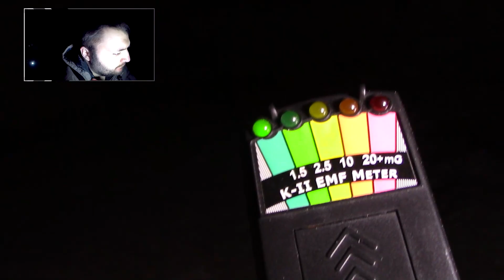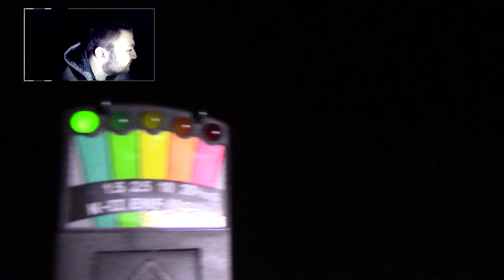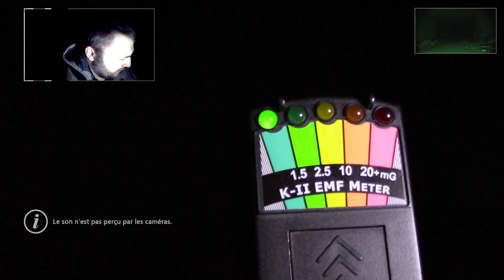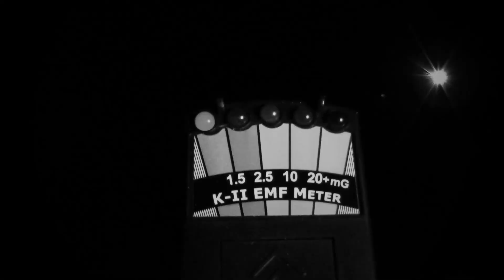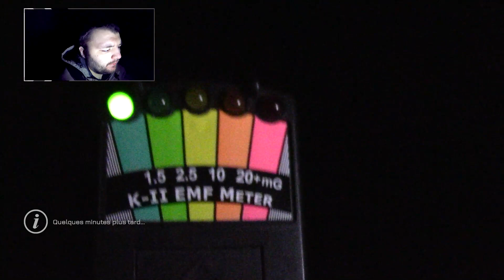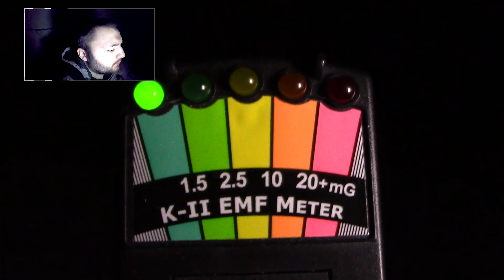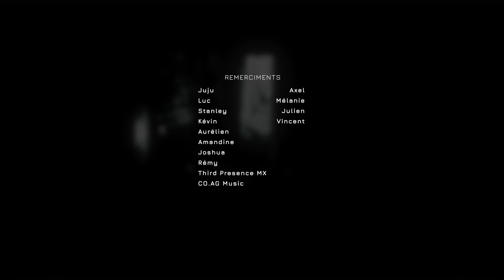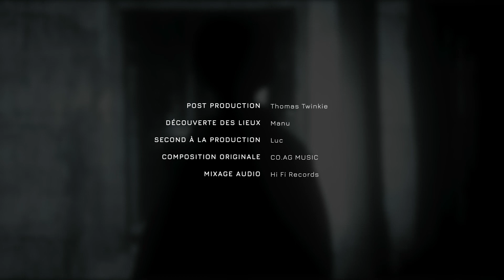Enquête Paranormale - La Carrière Maudite (Janvier 2022)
L'enquête d'aujourd'hui nous as conduit dans une carrière abandonné où, d'après ce qu'il se dit une jeune femme aurait était enterré vivante. Nous n'avons pas pu vérifier les dires car les fait daterait d'avant 1900 et les journaux sont introuvable.